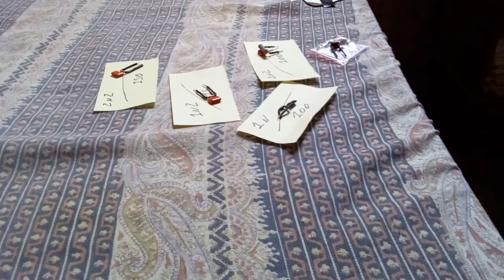"Na Cama com o Luthier" #008 TREBLE BLEED na prática... Funciona???🤔🤔🤔 Qual eu escolhi.... Hummm!!!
Vídeo de teste e Instalação de Treble Bleed Duncan Model personalizados. Confeccionados a mão, um a um, conforme demanda ... Gratidão a todos! 🎸✨🎵🎶⚡⭐🤘🎼